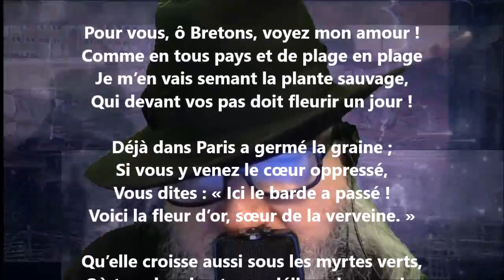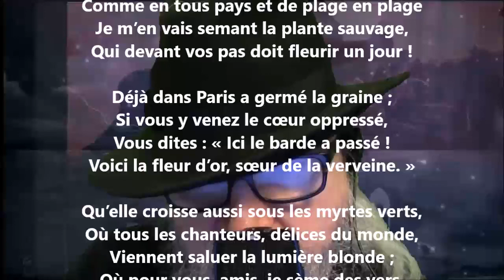Le semeur - Auguste Brizeux lu par Yvon Jean